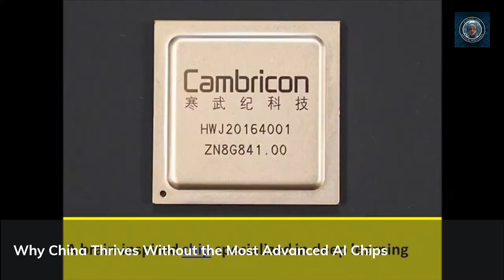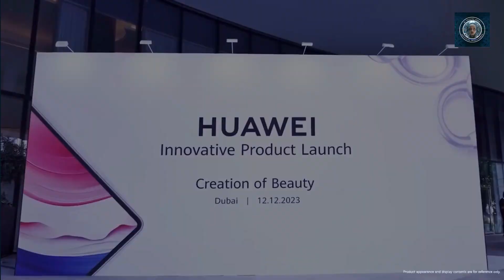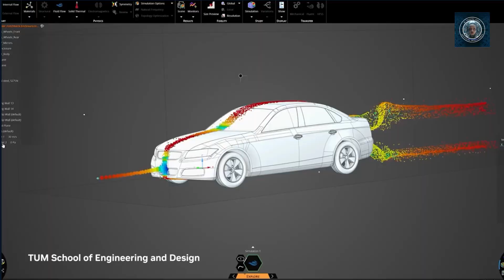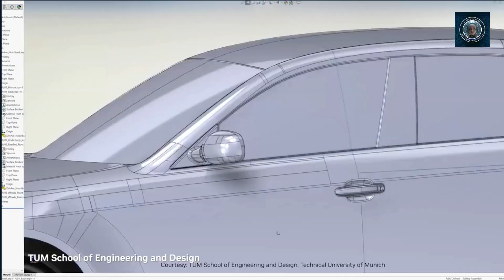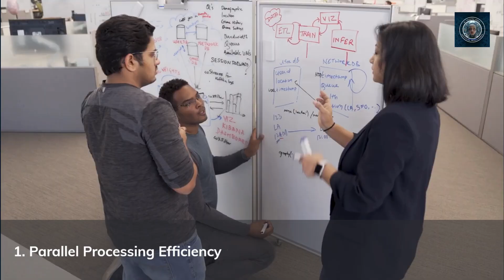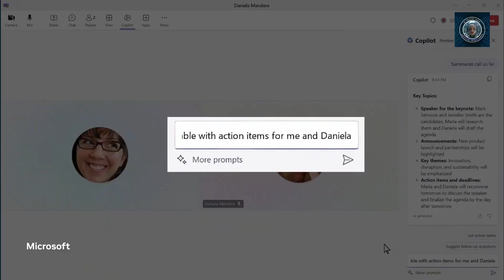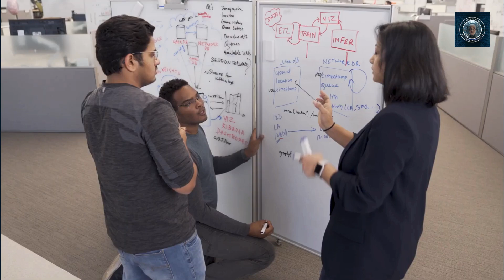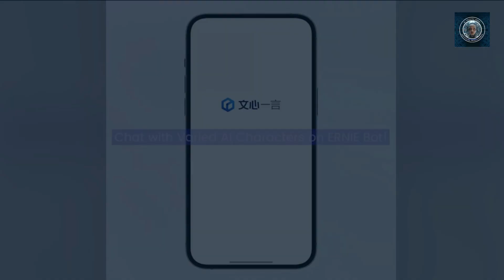China's 2024 AI BREAKTHROUGH: No High-End Chips Needed!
Despite not relying on cutting-edge chips, Chinese AI companies continue to flourish, expanding their large language models. Why China can continue with AI development without high-end AI chips?  We will delve into the reasons and how AI companies bypassing the sanctions with clever alternatives.

Under the US sanctions, several Chinese high-tech companies have been impacted. Let’s delve into the details:
1. Huawei Technologies Co.: Huawei, a major Chinese tech giant, has faced significant restrictions due to US sanctions. These restrictions have affected its ability to access American technology and components.
2. Semiconductor Manufacturing International Corp. (SMIC): SMIC, a leading semiconductor manufacturer in China, has also been targeted by US sanctions. The restrictions limit its access to advanced chipmaking technology.
3. Hangzhou Hikvision Digital Technology Co.: Hikvision, a company specializing in surveillance and security solutions, has faced sanctions. These measures impact its growth and access to critical technologies.
4. Cambricon Technologies Corp.: Cambricon, known for its AI chips, has seen its stock prices surge despite the sanctions. Analysts believe there is still room for growth in this sector.
5. Yangtze Memory Technologies Co.: Yangtze Memory Technologies caught Apple’s attention as a potential supplier for iPhone flash memory. This highlights the rise of indigenous Chinese names in the tech industry.
6. Other Chinese Chipmakers: Beyond the mentioned companies, there are numerous other Chinese chipmakers and suppliers of design software, processors, and essential gear vital to chip production. These firms are expanding revenue and contributing to China’s self-sufficiency in the supply chain.

Nvidia, despite facing US sanctions, has navigated the complex landscape to provide AI chips for the Chinese market. Here are some of the steps Nvidia has taken:
1. First-Generation China GPUs: Initially, Nvidia introduced GPUs specifically designed for China. However, these were banned in October 2023 due to sanctions.
2. Second-Generation China GPUs: Nvidia is now launching a new generation of AI GPUs for China. These GPUs are currently being sampled with clients and are expected to comply with regulations without requiring a license. Nvidia cut down its A100 and H100 cards and turned them into the A800 and H800, which were still plenty fast. The second round of sanctions made these GPUs too fast to sell in China, and Nvidia’s second generation of sanctions-compliant GPUs are even cut-down and slower.
3. Challenges and Competition: Unlike their predecessors, these second-generation GPUs face tougher competition. U.S. sanctions limit Nvidia from selling its top-end Ampere, Hopper, and Lovelace GPUs in China. The company has had to adapt by creating sanctions-compliant versions, which are cut-down and slower. Despite these limitations, Nvidia aims to compete successfully in the Chinese market.
4. Huawei’s HiSilicon Ascend 910B: Huawei’s Ascend 910B, comparable to Nvidia’s H20, provides competition. Although Nvidia’s best GPUs would dominate if unrestricted, the sanctions have reshaped the playing field.

Considering China’s abundant electricity supply, competitive electricity costs, vast land resources, and government subsidies, Chinese high-tech companies are well-positioned to develop AI-related features and functions that rival, if not surpass, those of their counterparts. While the market price for an H100 PCIe card typically hovers around $30,000, on platforms like eBay, H100 GPUs have been listed for over $40,000 due to their popularity and scarcity.

Despite the challenges posed by sanctions and restricted access to cutting-edge AI GPU chips, Chinese high-tech firms can still advance their research and development efforts. They can leverage existing GPUs, allocate more land space for data centers, expand server racks, optimize power consumption, and even consider purchasing additional traditional GPUs. In this way, they continue to innovate and contribute to the evolving landscape of artificial intelligence.